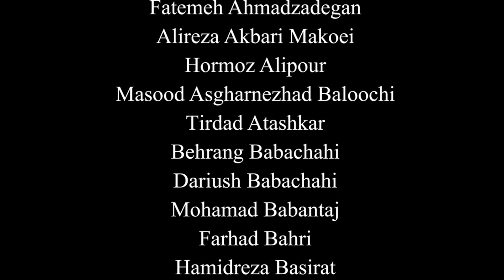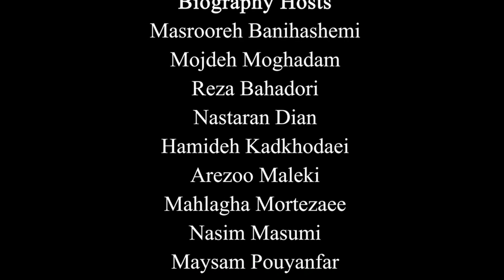علی مسعودنیا Ali Masoudnia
نکوداشت چهره‌های ماندگار ادبیات پارسی ۱۳۰۰ - ۱۴۰۰
رویداد تقدیر از علی باباچاهی
تاریخ: ۸ شهریور ۱۴۰۰
Persian Literature Legends Appreciation Event 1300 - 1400
Ali Babachahi Appreciation Event

مجری:
مژده ناصری
Host:
Mojdeh Nasseri

آهنگساز:
حامد سلطانی
Composer:
Hamed Soltani

🏆تیم ادبیات پرشین اواردز🏆
💫Persian Awards💫